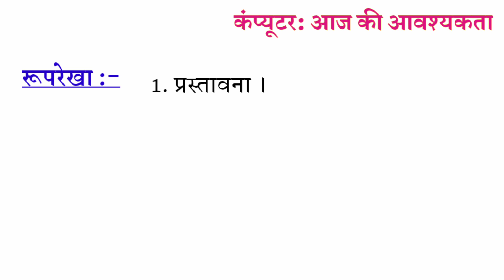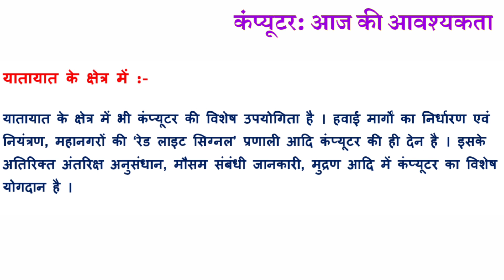कंप्यूटर : आज की आवश्यकता हिंदी निबंध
कंप्यूटर : आज की आवश्यकता पर हिंदी निबंध | computer aaj ki avshkta hindi nibandh
कंप्यूटर : आज की आवश्यकता